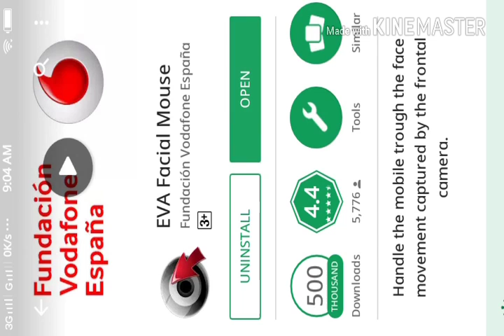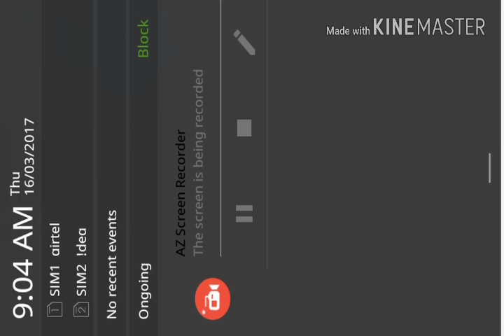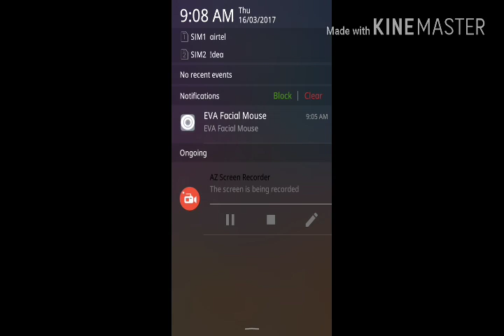Control on your Mobile Without Touch